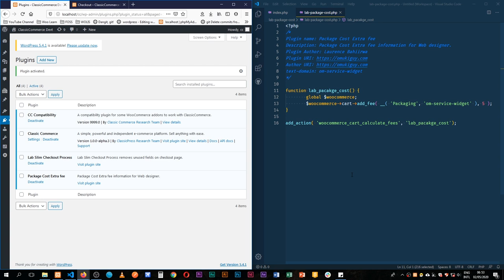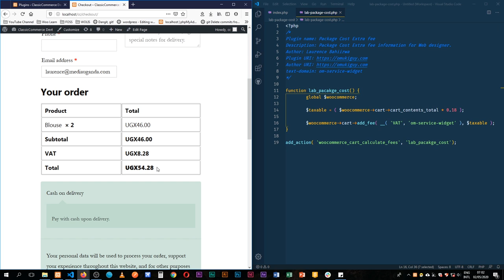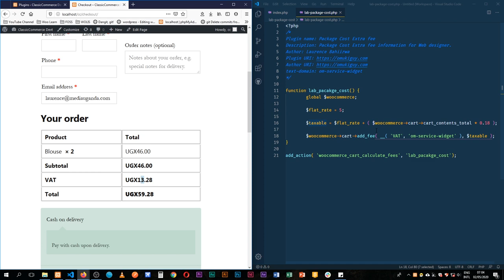Add WooCommerce dynamic Fee based on Cart Order Total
In this video, we get the fee by using the cart order total with a percentage and also add some fixed fees to the final cost of the order.

We expand on the previous video where we learnt how to add custom fee. We add a new custom fee that is dynamic in nature.

LEARN MORE IN THE WELL CURATED PLAYLISTS BELOW
How to use WordPress Gutenberg Block Editor